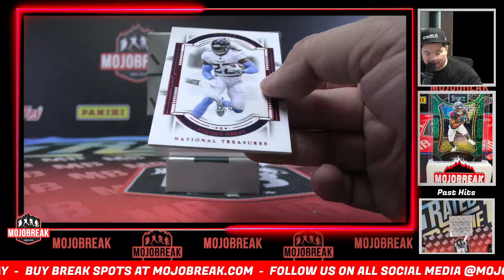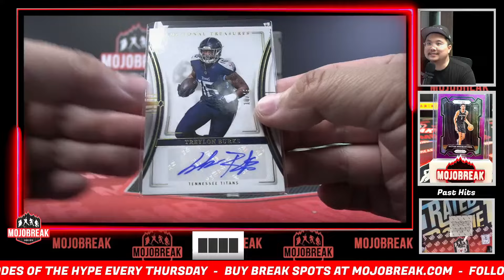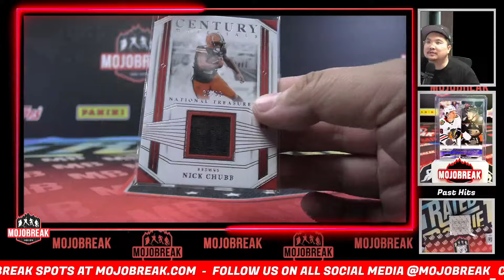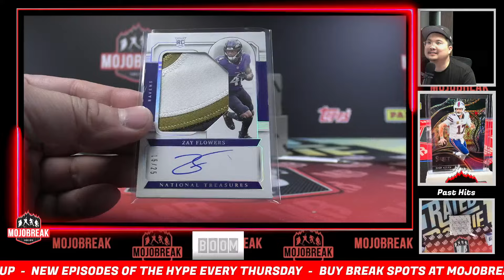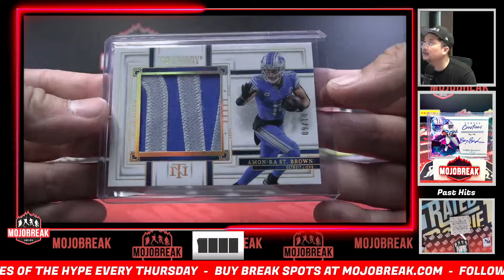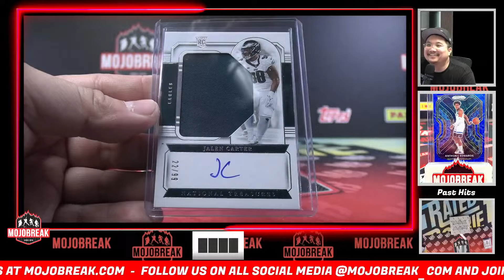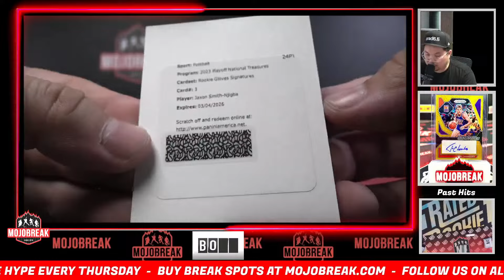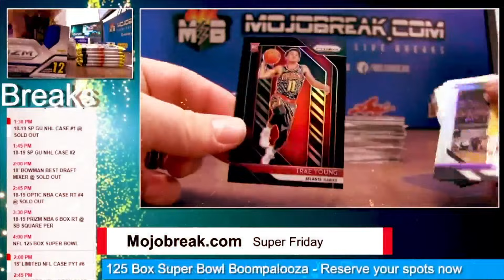Pick Your Team #5 - 2023 Panini National Treasures Football Hobby 4 Box Case Break - 09.29.24